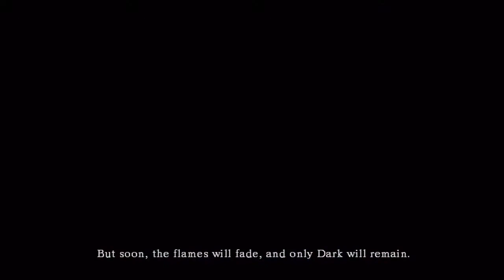Dark Souls Wlakthrough Part 1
I'm getting bored of posting COD all the time, and in the future I'll be posting Dark Souls 2, but I want to beat the first one with you guys before we go to the 2nd game.